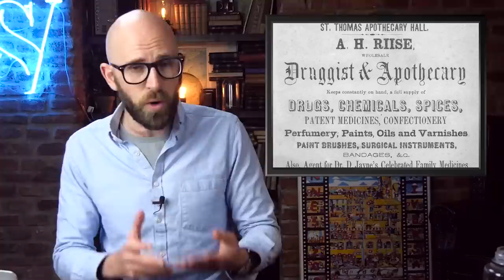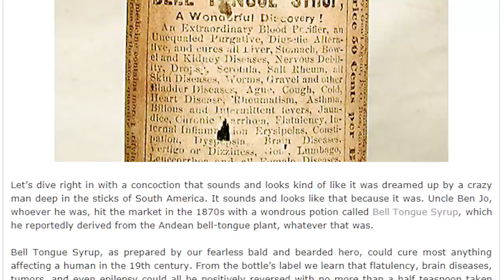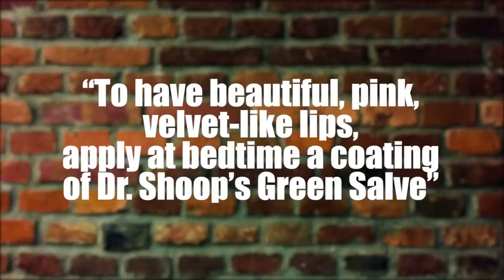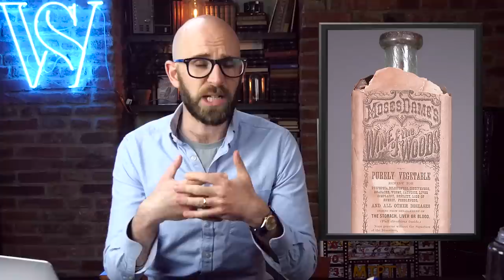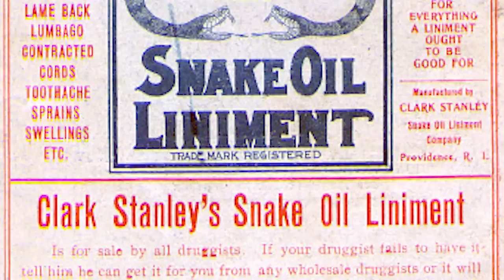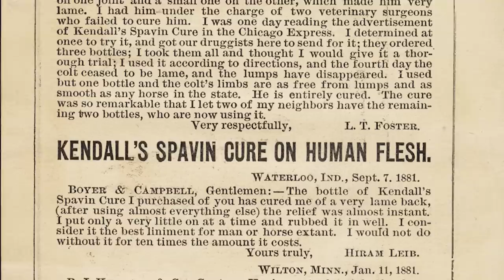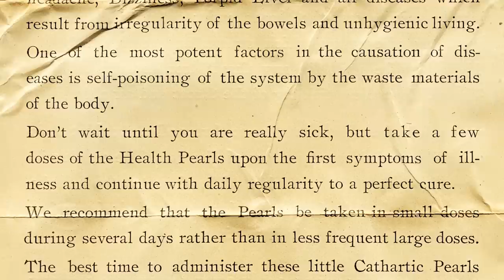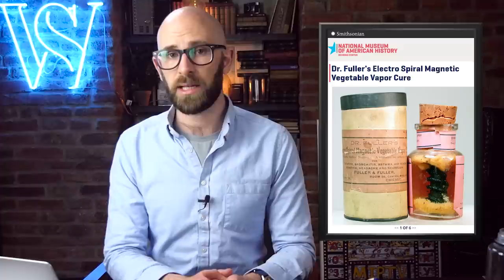10 Bizarre Patent Medicines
Coming up:

10. Uncle Ben Jo’s Bell Tongue Syrup
9. Zoa-Phora
8. Dr. Shoop’s Green Salve
7. Moses Dame’s Wine of the Woods
6. Clark Stanley’s Snake Oil Liniment
5. Fettle
4. Kendall’s Spavin Cure for Human Flesh
3. Marshmallow Health Pearls
2. 666 Salve
1. Dr. Fuller’s Electro Spiral Magnetic Vegetable Vapor Cure